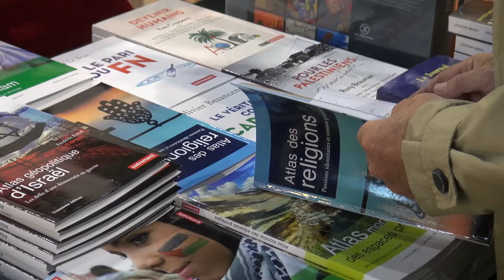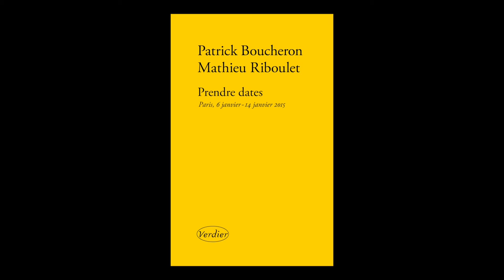Patrick Boucheron et Mathieu Riboulet - Prendre dates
A l'occasion du Salon du livre des Rendez-vous de l'Histoire à Blois, rencontre avec Patrick Boucheron et Mathieu Riboulet, autour de leur ouvrage " Prendre dates " aux éditions Verdier.